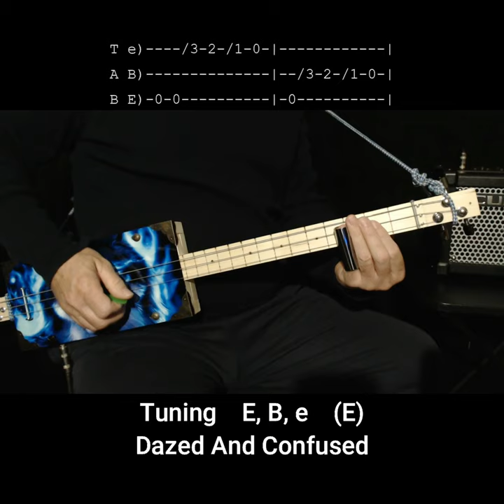Dazed And Confused by Led Zeppelin - Short "No Chat" Lesson For 3 string Cigar Box Slide Guitar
An easy way to play "Dazed and Confused" by Jimmy Page and performed by The Yardbirds and Led Zeppelin just using a slide on a fretless CBG.
(fretless quick licks) Some of the cool things about Fretless Cigar Box guitars are: No need to build calluses. No memorizing chord shapes. You can use all the same amps and pedals as regular guitar.